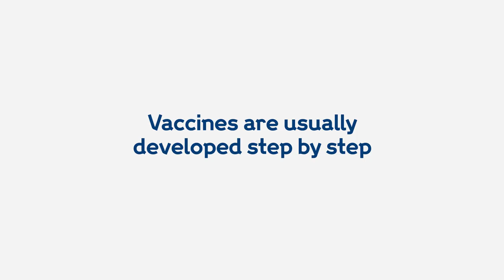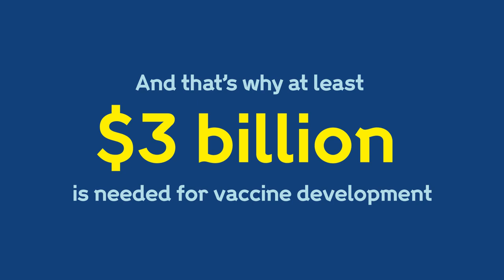How can we develop a coronavirus COVID 19 vaccine quickly Wellcome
An effective, affordable and widely available vaccine is the only way we can overturn the COVID-19 pandemic. We need a vaccine much faster – which is why it needs to be done differently.

Amazing Products To Help You Relax